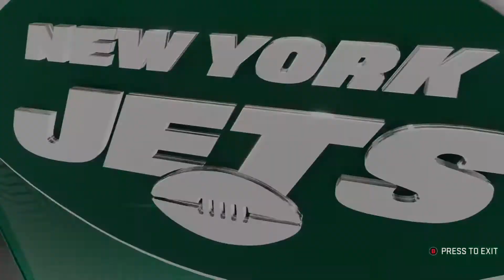New York Jets (4-5) vs. Washington Redskins (4-5) - 2019 Week 11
Sam Darnold and the Jets take on Alex Smith and the Redskins